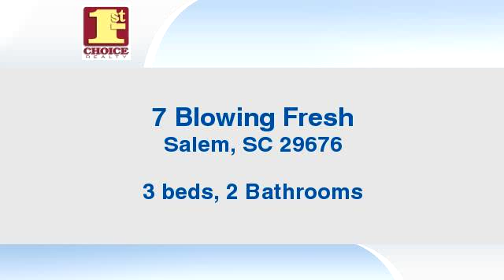Residential for sale - 7 Blowing Fresh, Salem, SC 29676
Bedrooms: 3
Bathrooms: 2 Bathrooms
Square Feet: 0
Price: $229,000

04/16/2016 11:37:02 am

Last modified: